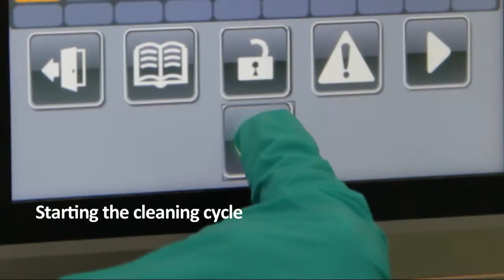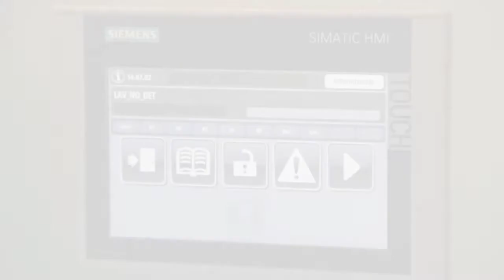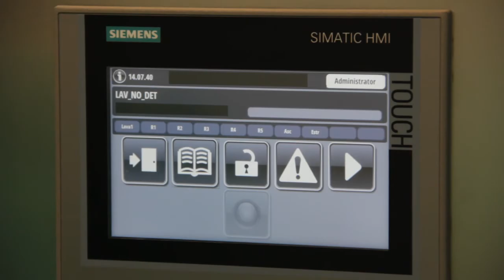IWT CLEANING EXCELLENCE - 200 cGMP Compact Part Washer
200 cGMP Compact Part Washer